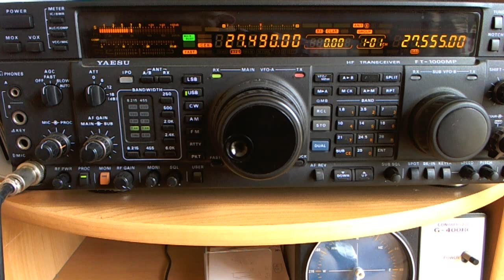146DZ113 Karim & 14DX010 Olivier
146DZ113 Karim from Alger (Approx:1360Km) in QSO with my self